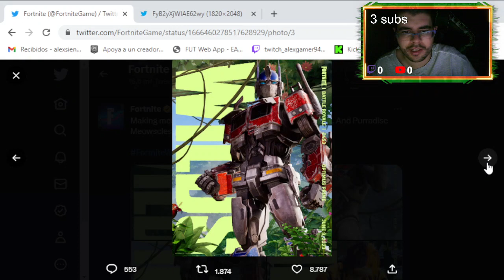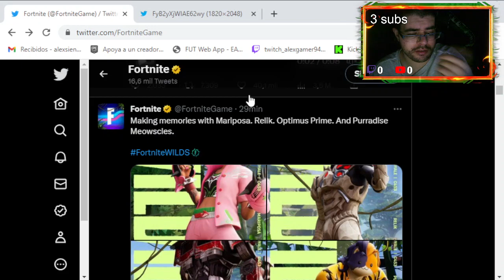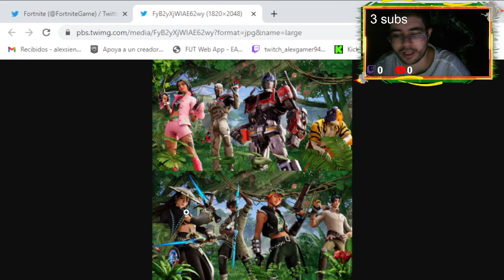Todas las skin del pase de la temporada 3 capitulo 4